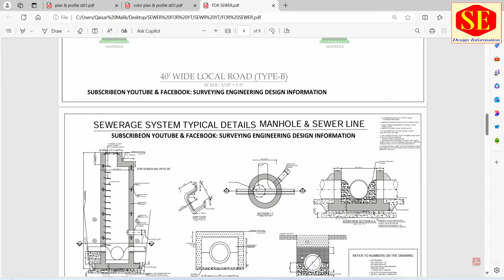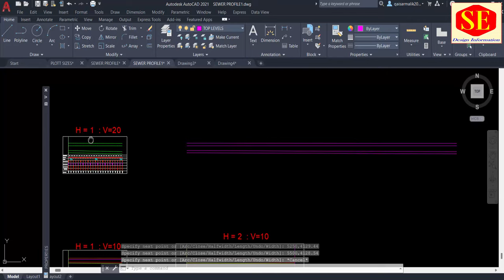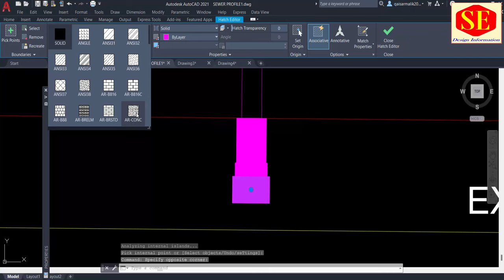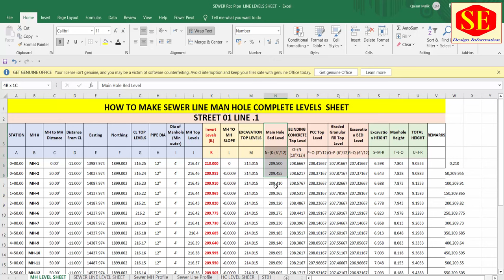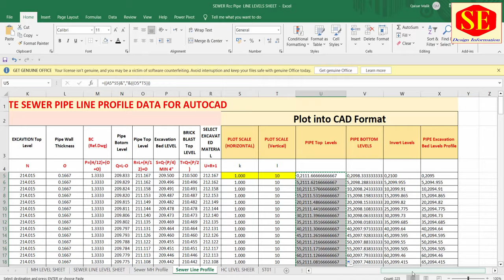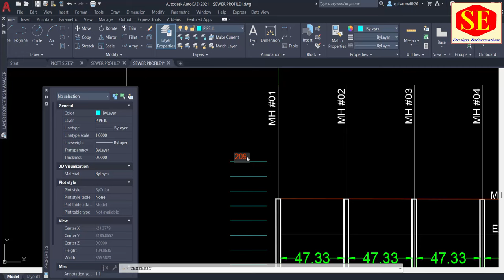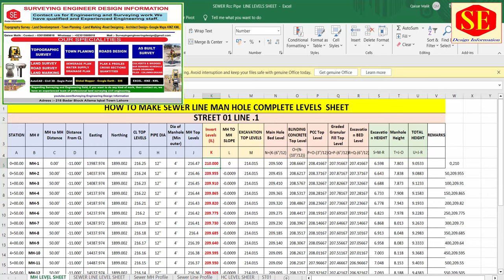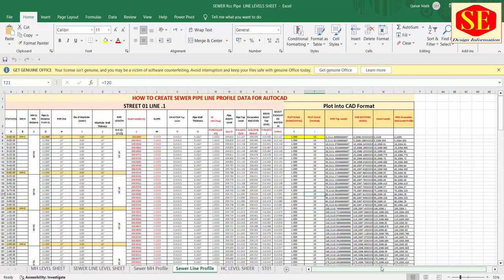How to Create Sewer Line Plan & Profile & Set Scale in AutoCAD with Excel. Part #06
This Video about Sewer Line Shop Drawing . How to Create Sewer Line Profile in AutoCAD & Profile Scale Setting . Draw Manholes  And Create Plan & Profile in AutoCAD. Printing Setting Plan & Profiles. Part 06
___________________________________________________________________________Sewer Line Pipe Lying Level Data Sheet in Excel. Invert Levels Formulas Rcc Pipe Bottom & Top Levels Calculations. Rcc Pipe Beddings Calculations & Plot in to AutoCAD. Excel Format Symbols & Formatting Settings. Sewer Line Coordinates Grenade With Autocad.
How to create invert levels sheet in excel.
Invert levels calculation in excel.
How do you calculate the slope of a sewer line.
Laying of sewerage lines cement pipes
How to calculate sewerage line invert levels & pipe length.